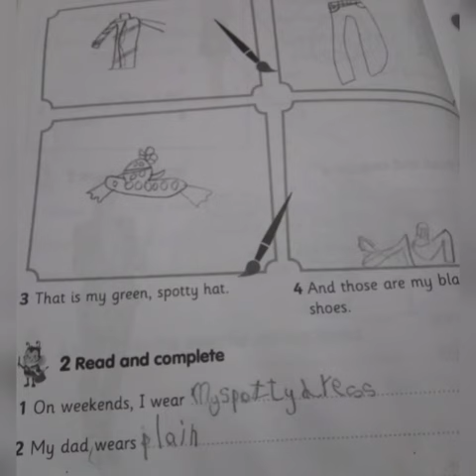كونكت بلس ١♥️ الوحدة السابعة كتاب التدريبات🌹 Connect plus 1 Unit 7 Activity book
الوحدة السابعة
كتاب التدريبات
Connect plus 1
Unit 7
Activity book